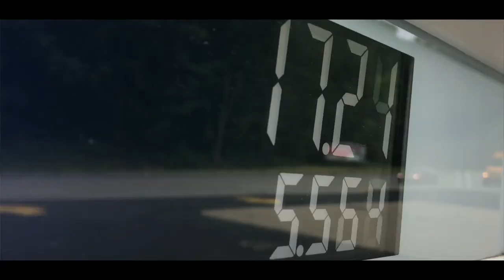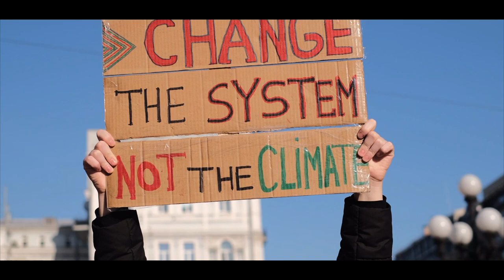bd Gottfried - Earth and Air Music Video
bd Gottfried's new single 'Earth and Air' off of his Newly released album Onion Doves. Song written by Bill Gottfried and Siegfried Meier. Produced by Siegfried Meier. / Mastered by Chris Athens. Backup vocals by Harley Olivia.

Stream the new album on Spotify NOW!!

The song expresses the strained state of our planet and how industry and mankind have forged an ongoing path of profit in exchange for the betterment of Earth.

Footage purchased and licensed from Shutterstock.